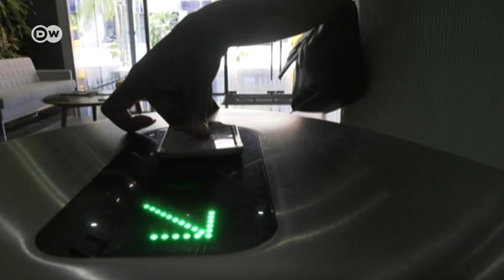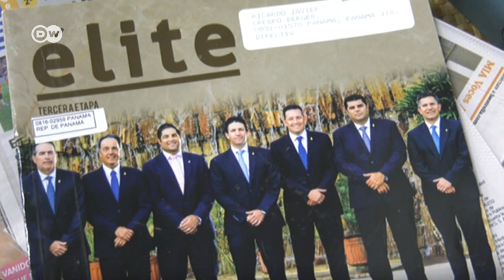Mujeres contra el patriarcado en Panamá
En el ranking mundial, Panamá ocupa el puesto 43 en igualdad de género. El 70% de los egresados universitarios son mujeres, pero apenas el 16% de ellas ocupa un puesto directivo. Las mujeres cobran un 11% menos que los hombres. La Asociación de Empresarias y Profesionales trabaja para potenciar las dinámicas laborales de las mujeres en el país.